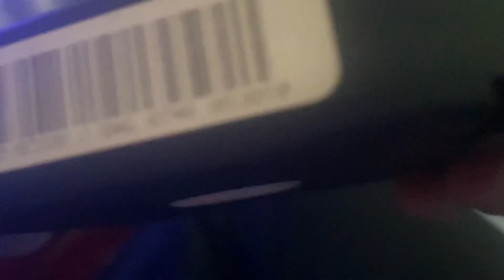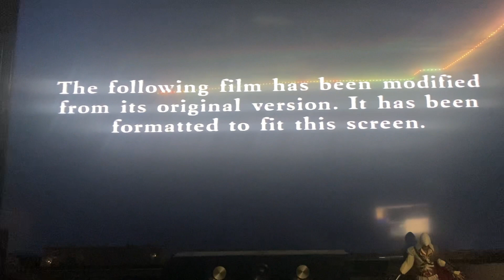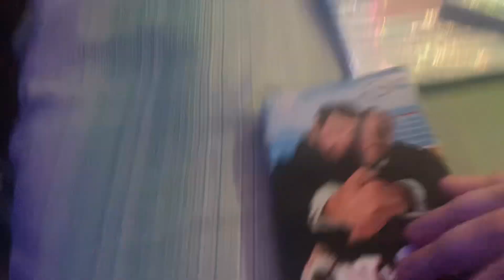Opening to Out to sea 1997 VHS